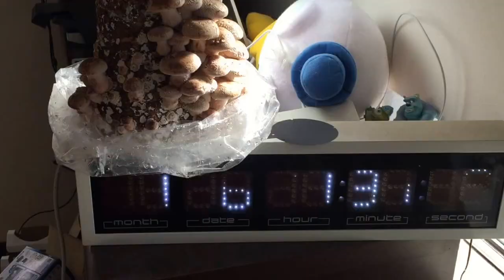Growing shiitakes forwarding When is good time to eat? Mushroom I bring up a mushroom at home.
しいたけがもう生えてきた（｀・ω・） #2/6 シイタケセット 1月10日